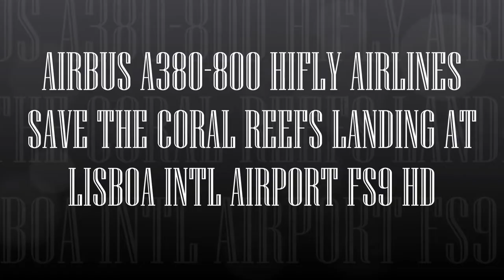AIRBUS A380 800 HIFLY AIRLINES SAVE THE CORAL REEFS LANDING AT LISBOA INTL AIRPORT FS9 HD